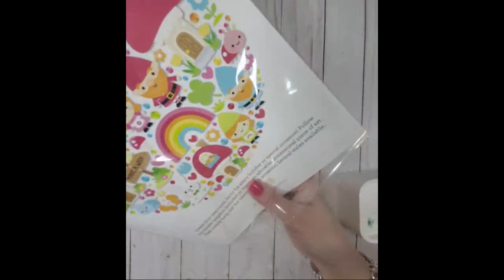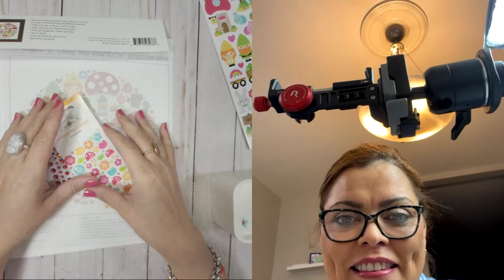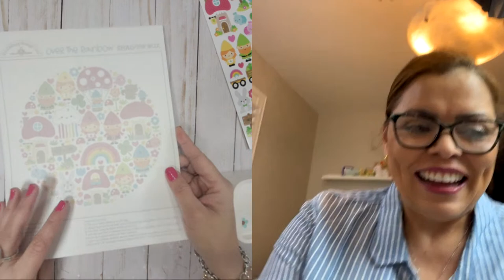CRAFT WITH US!!!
MY FAVORITE PRODUCTS 2023

KSCRAFTS
AMAZON STORE
ALI EXPRESS STORE

FOLDABLE SCORING/TRIMMER

GUILLOTINE CUTTER

FUSSY CUTTING SCISSORS

SOUFFLE GEL PEN FOR FAUX STITCHING

GLUEGUN- fine tip

ADHESIVE REMOVER

CORNER ROUNDER

CORNER CHOMPER - THICK PAPER/HEAVY DUTY

BEST VELCRO FOR CRAFTING

POCKET PRINTER-kodak one step NO INK CARTRIDGE

KODAK PRINTER REFILL

STAMPING CATEGORY
FOR ALCOHOL MARKER COLORING
INK momento brown

PAPER -life changing NEENAH

MARKERS ohuhu 200 set bullet nib

FOR WATERCOLORING STAMP IMAGES
WATERCOLOR PAPER canson